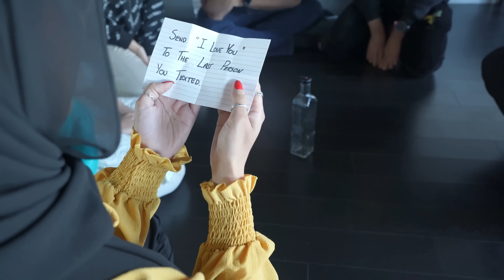BABY Eats SPICY FOOD *UNEXPECTED REACTION*